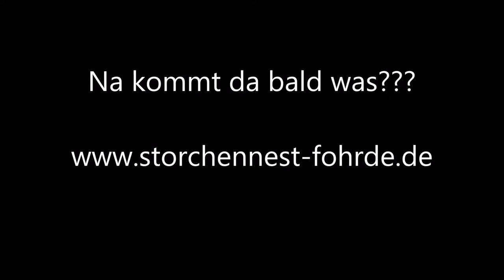Chillen am Nachmittag! 02.03.21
Na kommt da bald was??? » Mehr Infos zu den Storchennestern in Fohrde und den Live Kameras findet ihr